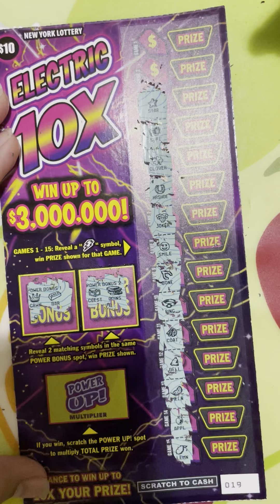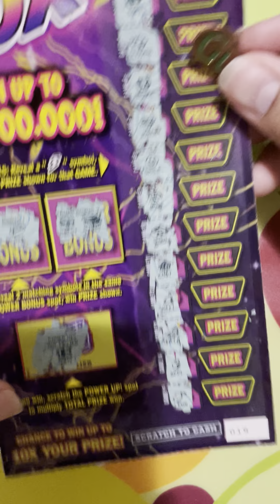Electric 10X - NY Scratch Off - Break even session - New York Lottery